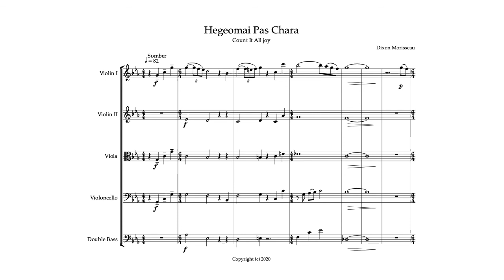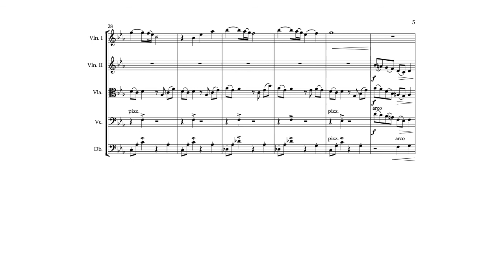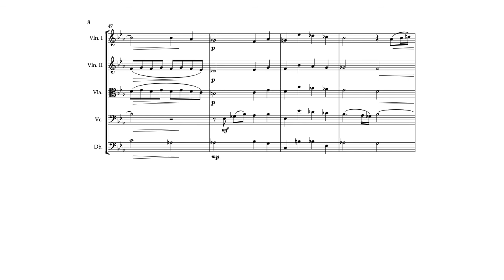Hegeomai Pas Chara - written by Dixon Morisseau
This song I wrote 1 1/2 years ago after my grandparents passed away during the week of Passover. It was a surreal time; a trial of a different kind. Grieving the loss of loved ones who've impacted the lives of yours and others in so many ways; yet rejoicing that their work has been completed, and that they are receiving their crowns in Glory. A trying time indeed.

James the Lesser encourages us to "count it all joy" whenever we go through trials of various kinds, for it helps us endure in hardship, maturing our faith in the process.

I present to you "Hegeomai Pas Chara" (Count it all joy).